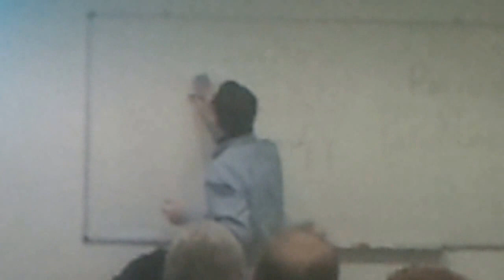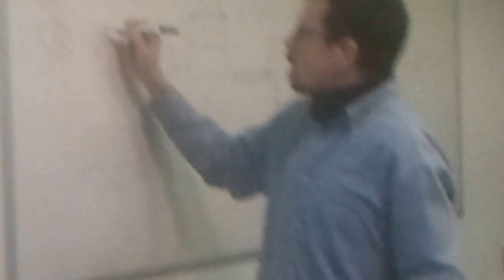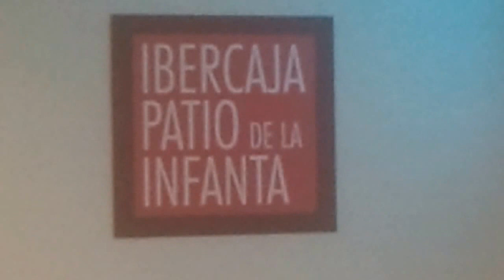Iván Morte imparte el curso "Sácale el máximo partido a tu móvil"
Iván Morte imparte el curso "Sácale el máximo partido a tu móvil" en el Patio de la Infanta de Ibercaja el 15 de marzo de 2016.
41 personas asistieron al curso, de 12 a 14 horas.
El anterior lo impartió Fernando Tricas el 1 de marzo de 2016.